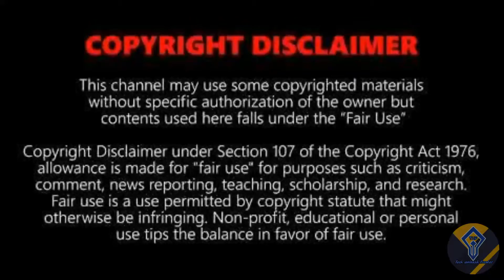Kzclip.com இது என்ன புதிதாக YouTube மாதிரி 🤨 | Scam Russian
_confirmation=1

Time Stamps ⏱️
Intro 00:00
what is Kzclip.com 00:56
About Kzclip.com 02:09
verdict 03:57
Outro 04:53